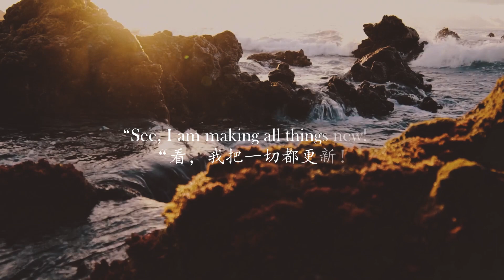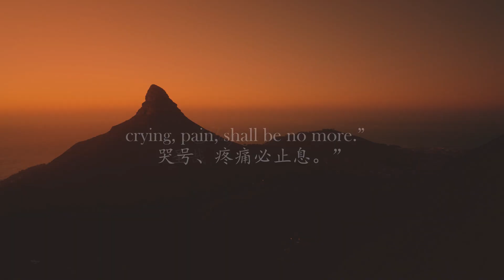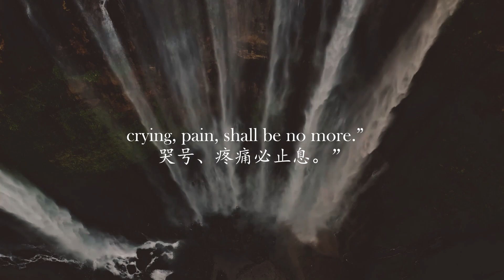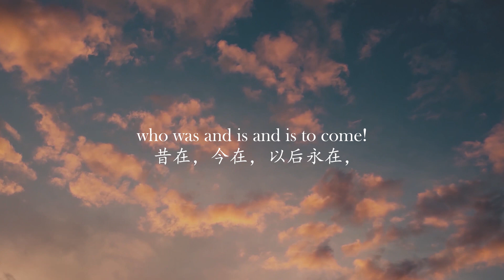#1 Who Was, and Is and Is to Come (昔在、今在、以后永在)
Used by permission from the publisher.
Please do not download.

Pianist: Evelyn Kiew
SBC Chorale 2021